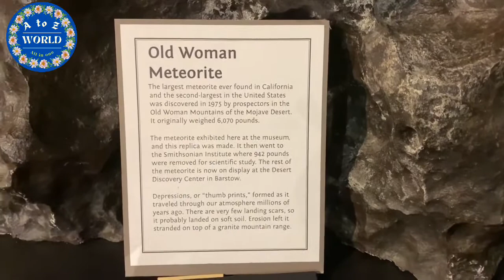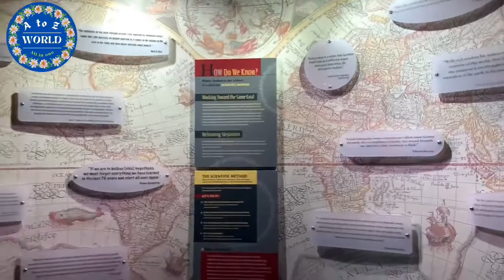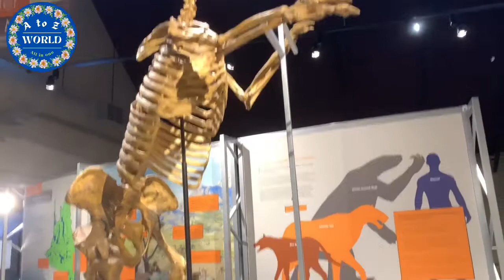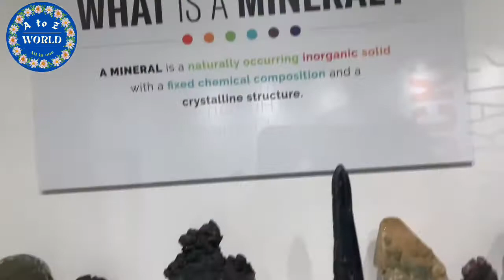Don’t miss all in one at San Bernardino Museum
Enjoy the beautiful museum with your family!